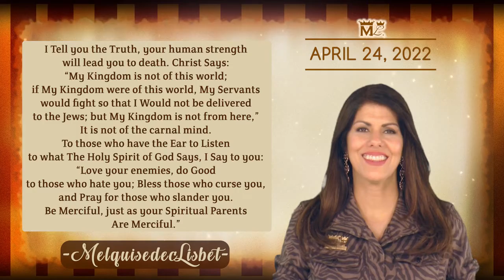April 23 Year 8 of the Lord Christ Lisbet The Only Peace in Existence. Quote of the Day!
"Only in God MelquisedecLisbet you will Find the Peace that is Permanent; your Salvation and your Hope Comes only from Us. And those who are Obedient to Me will Live in Peace and in Rest, and will not fear any evil."
The Majestic MelquisedecLisbet